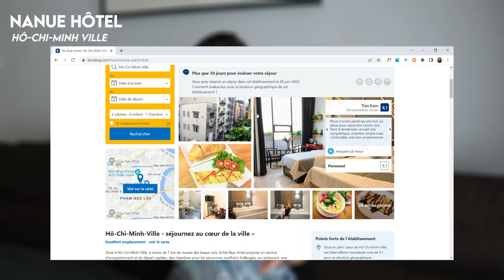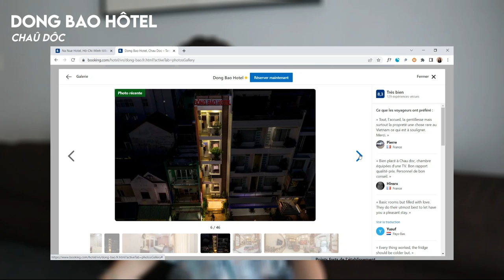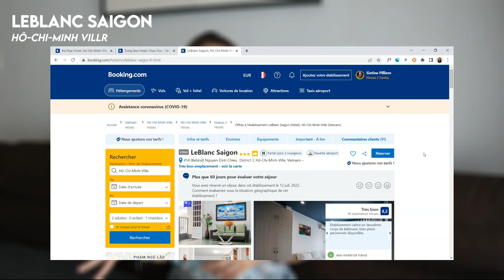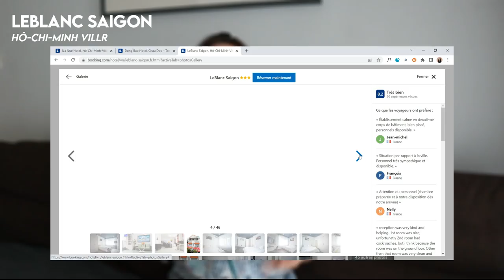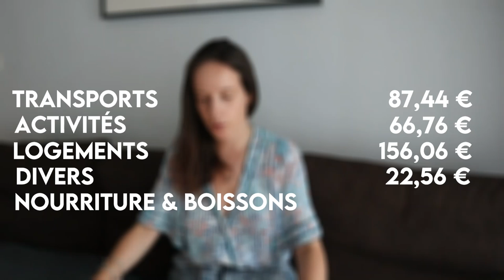MON VOYAGE DANS LE SUD DU VIETNAM | ITINÉRAIRE, TRANSPORTS, LOGEMENT, BUDGET & CONSEILS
Yo ! Dans cette vidéo, je te parle de l'organisation de mon voyage au Vietnam ! Je suis partie pendant 15 jours au Vietnam au début de mon voyage de deux mois et demi en Asie, plus particulièrement pour visiter la région du Delta du Mékong.
Dans cette vidéo, je te détaille mon itinéraire, je te parle des transports, des logements, de la nourriture, et bien sûr aussi du budget !

Commente pour me dire si tu voudrais découvrir le Delta du Mékong !

TIME STAMPS :
00:00 Introduction
00:57 Mon itinéraire
05:43 Les transports
08:57 Les logements
12:17 La nourriture
15:20 Le budget
17:17 Mes conseils
19:02 Réponse à vos questions

Still got the vibe - Windshield

MA CAMÉRA (CANON EOS M-50 + OBJECTIF 18-150 MM)

Hello ! Moi c'est Sixtine, et bienvenue sur My Travel Project. Je vis et voyage autour du monde depuis 2014, avec mon sac à dos ! Vie à l'étranger, voyages backpack et conseils de voyage, voilà ce que tu pourras retrouver ici et sur mon blog. Je t'emmène avec moi dans mes aventures autour du monde, et j'espère t'inspirer à voyager aussi !